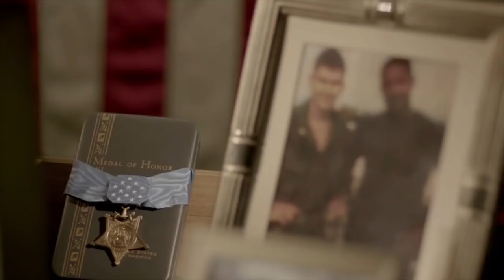John Canley - The 300th Congressional Medal of Honor Recipient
John Canley, (Sergeant Major United State Marine Corps), led 147 mud Marines into Hue City Vietnam on January 31, 1968. Awaiting them were 10,000 NVA regulars. His actions are a testament to American leadership and valor. Canley is the recipient of the Congressional Medal of Honor for his actions at Hue.